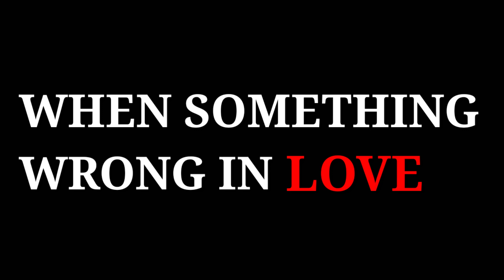Best friends VS True Love || Trailer || Sad story’s 2018 || GENUINE LONDE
Teaser of our new video come out so keep watching
Keep sharing
A very heart touching story
All about true friendship__true love story

Shout by
Nikkon